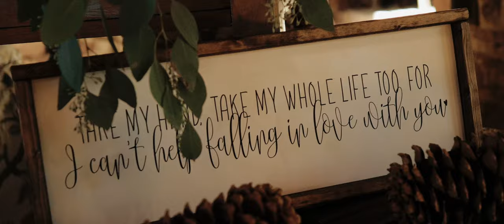Jackie + John | Wedding Trailer | Bear Mill Estate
Wedding at Bear Mill Estate in Denver, PA